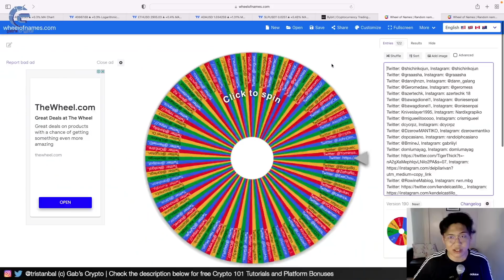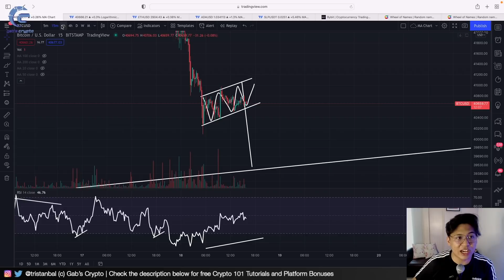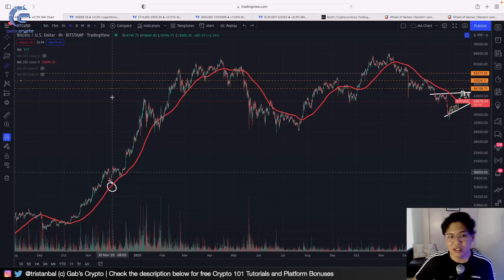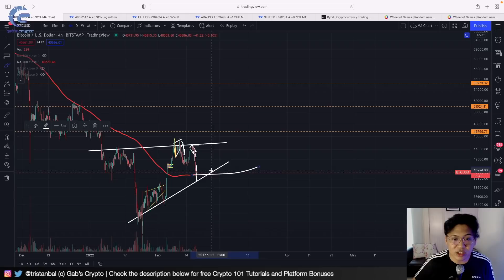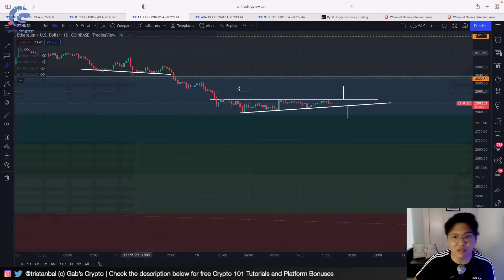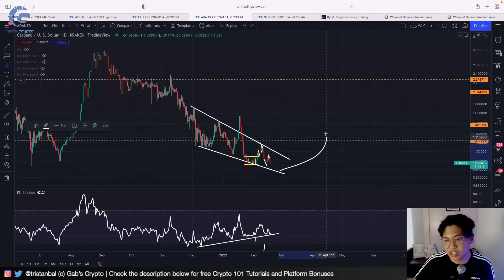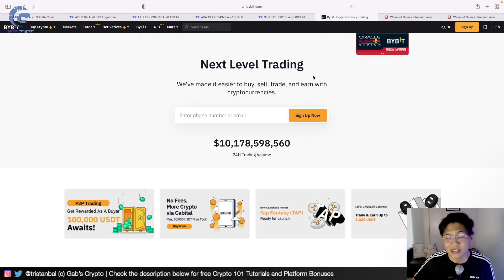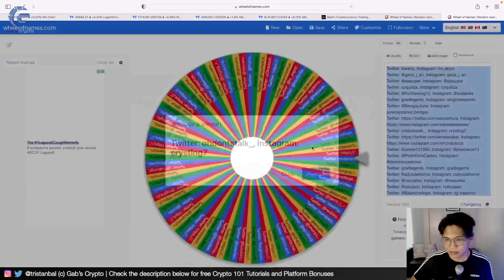BITCOIN, SLP BREAKING DOWN, WHILE ADA REMAINS HEALTHY!! + ByBit T-SHIRT GIVEAWAY!! || Crypto Tagalog